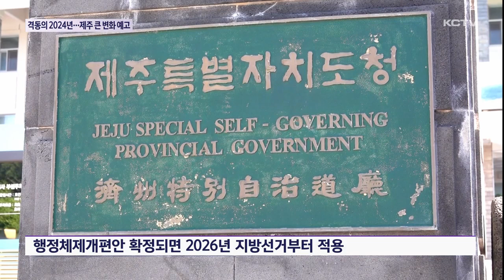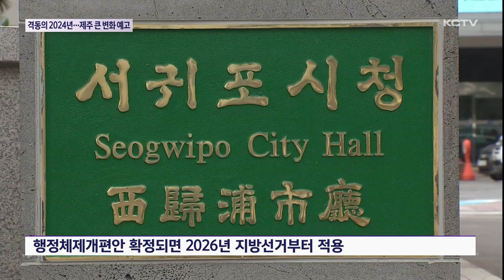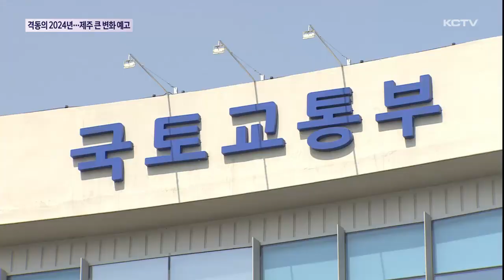격동의 2024년…제주 큰 변화 예고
2024년 갑진년은 제주특별자치도에 있어 큰 변화를 예고하고 있습니다.

특별자치도 출범 18년만에 행정체제가 바뀌느냐의 기로에 서 있고 8년째 이어져 온 제2공항 문제도 가시화될 것으로 보입니다.

무엇보다 제주를 대표해 일할 일꾼을 뽑는 국회의원 선거가 오는 4월에 예정돼 있습니다.

격동의 2024년, 양상현 기자가 미리 짚어봤습니다.